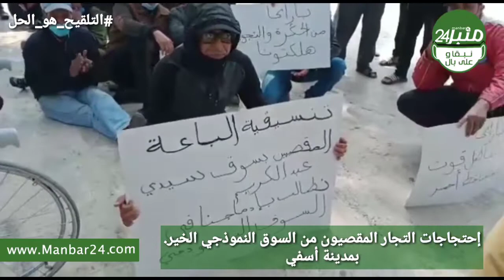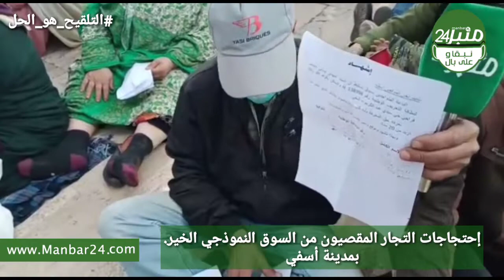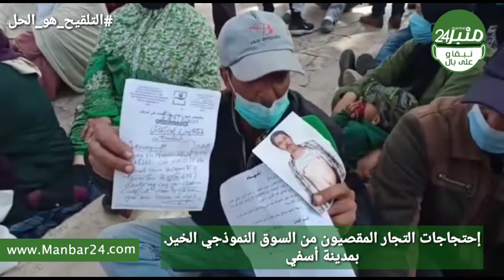نايضة بآسفي.بداية إعتصام التجار المقصيون من السوق النموذجي الخير.